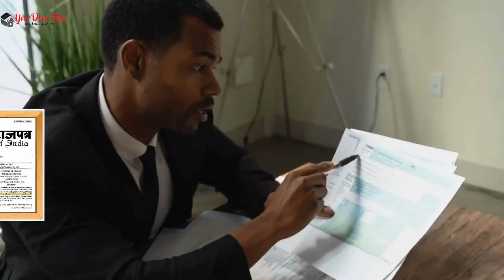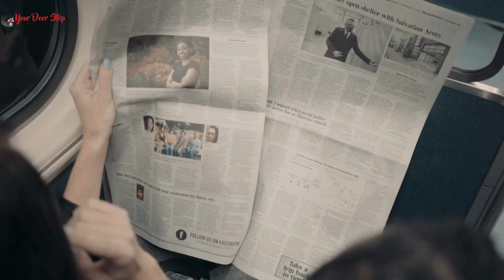तुरा में आधार कार्ड में नाम कैसे बदलें | Name Change in Aadhaar in tura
नमस्ते, दर्शकों! हमारे चैनल Yourdoorstep पर आपका स्वागत है तुरा में, जहां हम जटिल प्रक्रियाओं को सरल बनाते हैं। आज के वीडियो में तुरा में, हम आपको गजट प्रक्रिया का उपयोग करके आधार कार्ड में नाम बदलने के कदमों के माध्यम से मार्गदर्शन करेंगे।

वीडियो की उच्च बिंदुएं:

तुरा में आधार कार्ड में नाम बदलने की आवश्यकता को समझना।
Gazette प्रक्रिया को सुलझाना और यह कैसे काम करती है तुरा में।
तुरा में आधार कार्ड में नाम बदलने के लिए आवश्यक दस्तावेज़।
तुरा में Gazette का उपयोग करके आधार कार्ड में नाम बदलने की ऑनलाइन आवेदन प्रक्रिया।
तुरा में सहानुभूति के लिए टिप्स और सावधानियां।